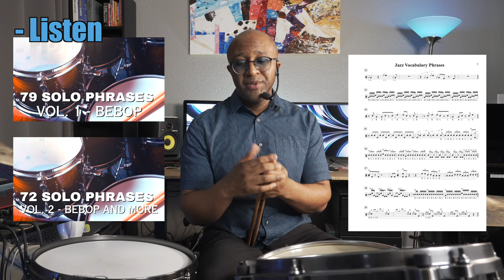The Best Way To Learn Jazz Language!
"The Best Way to Learn Jazz Language" is a drum lesson for any drummer looking to enhance their jazz drumming skills. This comprehensive guide breaks down the essential stages of learning jazz language: listen, imitate, assimilate, and innovate. By following these four key stages outlined in "The Best Way to Learn Jazz Language," drummers can develop a strong foundation in jazz drumming and unlock their full potential. Whether you're a beginner or an experienced musician, this drum lesson offers valuable insights and tips to help you master jazz language. Watch "The Best Way to Learn Jazz Language" and start your journey to becoming a more confident and versatile drummer today.

ZILDJIAN CYMBALS
22" Bounce/Overhammered Prototype
14" K Constantinople Hats

TAMA STARCLASSIC DRUMS
14X18 BD
14X14 FT
8X12 TT
6.5X14 Starphonic Copper Snare

SNARE DRUM HEADS
EVANS - Calftone & Clear Resonant (bottom)

TOMS
AQUARIAN - Coated Textured Heads & Classic Clear (bottom)

BASS DRUM
AQUARIAN - Texture Coated (beater side) & Coated Resonant